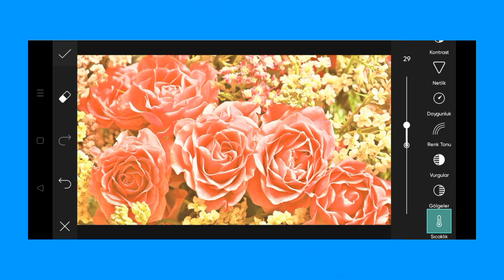Trending HDR video | A Screen Of Pure Pink sdc editing cc | Background | Bp Backdrop A380F K #100